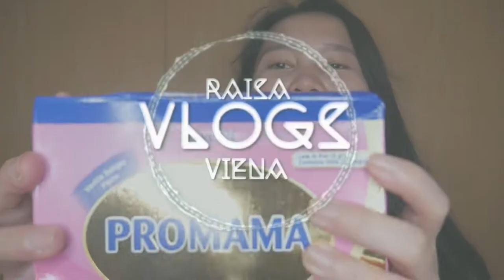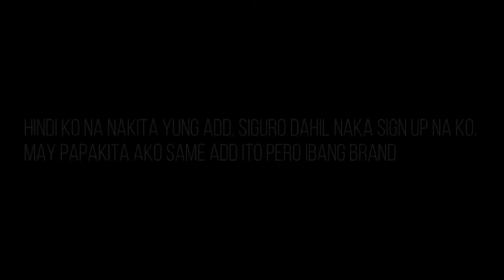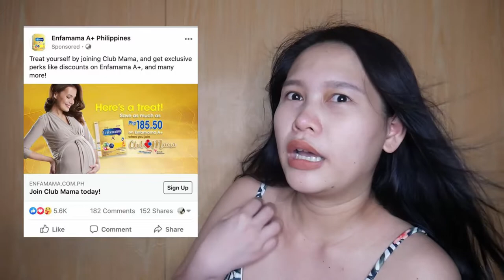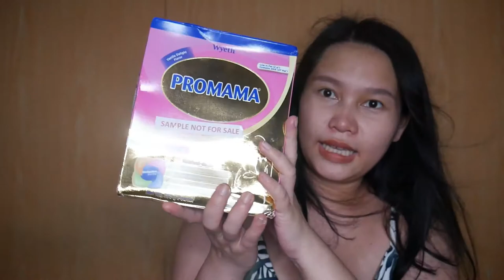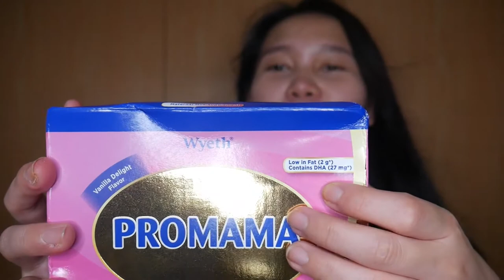Libreng Maternal Milk| Free gatasngbuntis| Raisa Viena